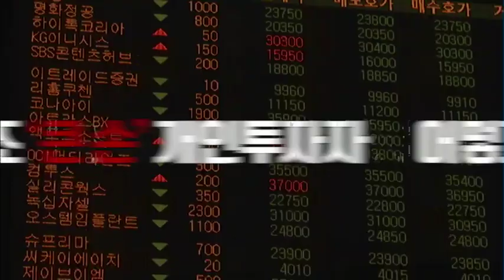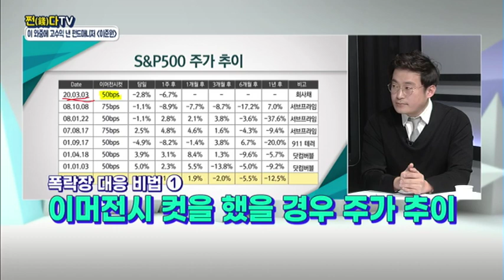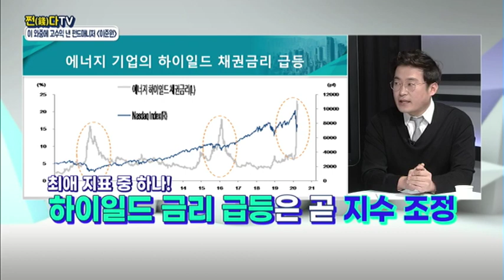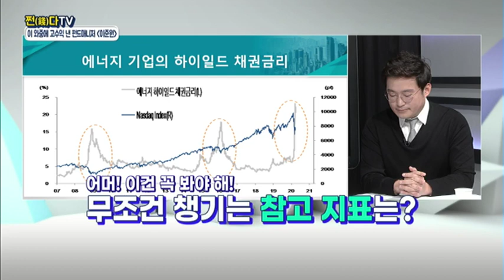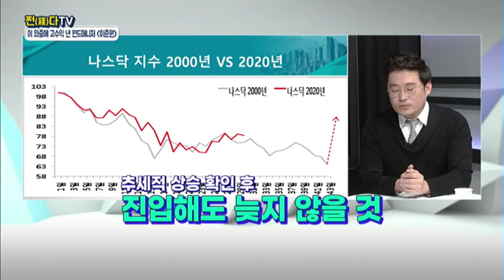[쩐다TV] 이 와중에 고수익 낸 펀드매니저 - 밸류시스템자산운용 부장 이준원 / (증시, 증권)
04/02 이슈&뷰 11